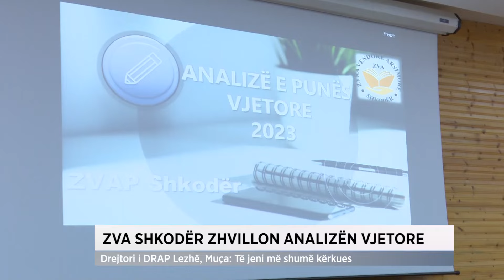ZVA Shkodër zhvillon analizën vjetore